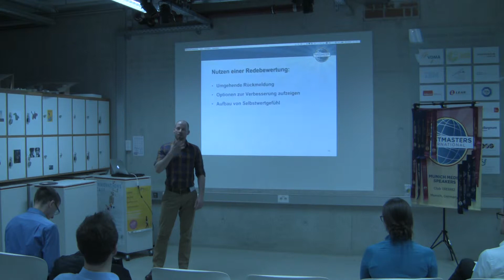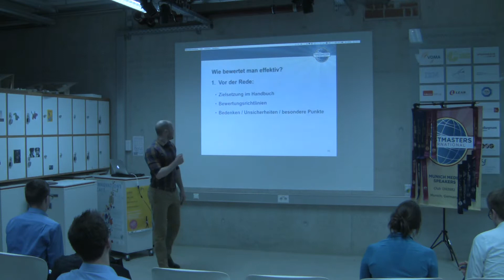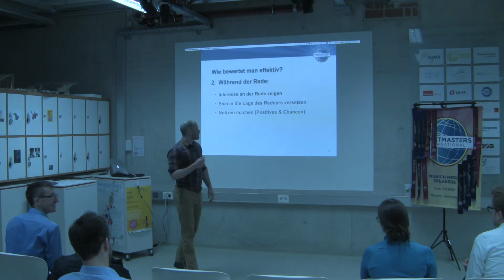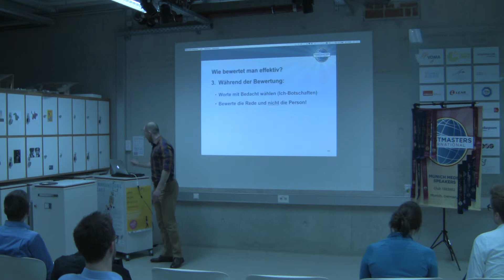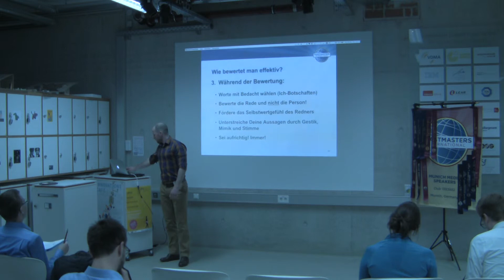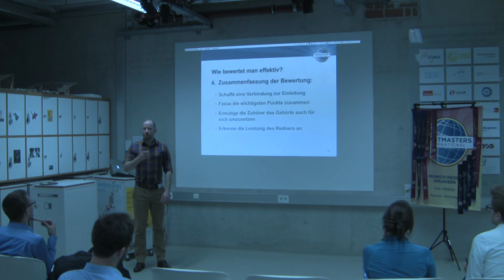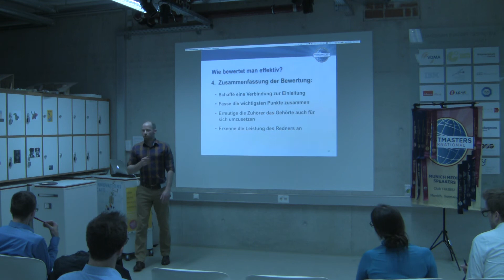2017 04 12 Rede3 Kim